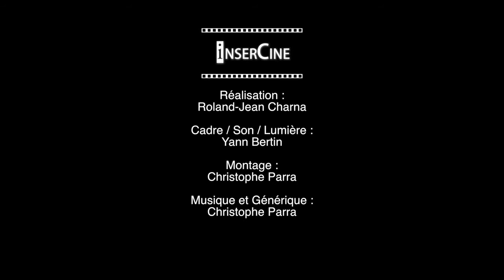Itv de Jean Pol Dubois pour son role dans le film "Anthracite"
De ce sentiment d’être né à part
Avant d’être réalisateur, Edouard Niermans s’est exercé à l’école de la bourlingue : professeur de deltaplane, guide de pêche, journaliste, coursier, comédien, et bien d’autres vies encore.
Après un bref passage à l’Hidec en 1968, Edouard Niermans récupère un peu de pellicule pour réaliser un court-métrage intitulé « La syncope », puis il enchaîne en 1983, avec « Anthracite », ce premier film dont il est question dans ce documentaire.
Edouard Niermans va nous conter la genèse du film, aussi bien l’étape de l’écriture que la recherche des comédiens ; ce film n’est pas forcément un récit autobiographique, il est né à partir de souvenirs douloureux de pensionnat où Edouard Niermans se sentait déjà exclu dans ce vivier humain.
Car tel est le vrai sujet du film, ce sentiment qu’on a en soi, d’être à part, au milieu des autres.
Inspiré de films comme « Zéro de conduite ou « Les disparus de Saint-Agile », le film n’en porte pas moins une patte très personnelle.
Le titre du film tient sa source de la célèbre bande dessinée animalière de Marcherot, « Chlorophylle ». Anthracite étant le chef des rats et l’ennemi juré de Chlorophylle, le lérot qui a fait les beaux jours du journal Tintin dans les années 60.
Le film bénéficie d’un casting quatre étoiles, avec Bruno Cremer et Jean Bouise, en fêlons comploteurs.
Dans le rôle du père Godard, Edouard Niermans fait appel au presque débutant Jean-Pol Dubois qui va littéralement se consumer dans cette composition unique d’un prêtre qui résiste.
Le comédien Jean-Pol Dubois se remémore cette première expérience dans le documentaire « Impressions d’Anthracite », il se confie également sur la difficulté de se défaire de cette soutane bien trop encombrante. Cet entretien permet d’éclairer, par la même occasion, l’une des personnalités les plus charismatiques du cinéma français.
Après un projet avorté, « Tante Jeanne » avec Simone Signoret, Edouard Niermans réalise, pour la collection télévisée « Série Noire » dirigée par Pierre Grimblat, « L’ennemi public n°2 », ce qui va lui donner l’envie de récidiver avec un polar emblématique des années 80, « Poussière d’ange » mais ceci est une autre histoire, à découvrir très prochainement avec la comédienne Fanny Bastien qui nous a parlé de son implication dans ce film forcément à part.
Comme le père Godard, Edouard Niermans va afficher une certaine forme de résistance dans le cinéma français. Ne jamais plier, telle est la règle.
Avertissement :
« Anthracite » n’existe malheureusement sur aucun support physique, jamais diffusé sur le câble, il fait partie de ces films rares, qu’il faut redécouvrir d’urgence, espérons qu’un éditeur s’intéresse très vite à ce film qui le mérite amplement.
Les extraits de « Anthracite » que vous allez voir sont tirés d’un transfert de VHS à DVD puis nous avons tenté de recoloriser au mieux les contrastes d’images quelques peu ternes afin de rendre justice à la photographie d’un grand chef-opérateur du cinéma français, le regretté Bernard Lutic.